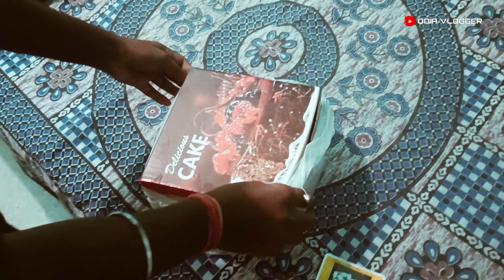Amiya Bhai Birthday 🎂 // Full Video // Odia Vlogger //